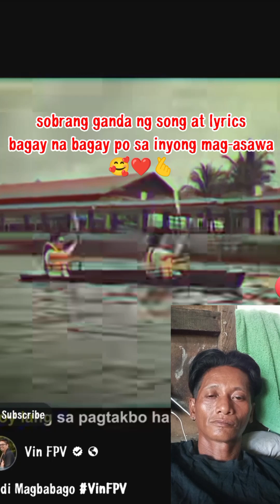sobrang nagandahan talaga ako sa song at lyrics ng kanta nila bagay na bagay sa kanilang mag-asawa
Isa sila sa mga iniidolo na content creator na nagbibigay inspiration sakin na kahit walang nanunuod ay magpatuloy,na balang araw ay mapapansin rin ako.